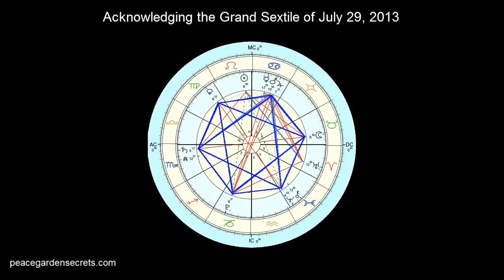PGS 16 - Hexagon Connection: Saturn, The Sun, and Hornby Island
As above, so below. Hexagonal geometry appearing at local, planetary, and stellar scales.

The sun gets cooler the deeper you go in from the surface and appears dark in the UV bands. A rare, giant dark spot developed on July 18th, 11 days before the Grand Sextile of July 29, 2013. The shape of the spot on the Sun mirrors the planetary configuration in some way and perhaps deeper cymatic-like rhythms of the solar system.